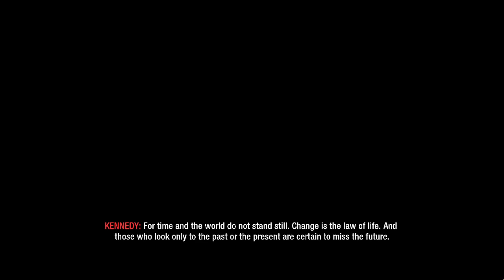Call Of Duty Black Ops (2010) Zombies Five Intro